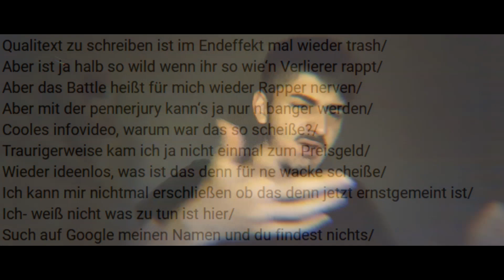Balthasar (ft. MagentA) vs Jazziar | VORRUNDE | LBS Rap Battle | 16/22 (prod. Titus Sloth Beats)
Cut/Edit: Jazziar (Kein Scheiß, danke für den Cut und die Runde gegen mich, appreciate it!)
Feature/Cut beim Feature: Ein Magnet
Mix/Master: Fogik
Beat & Aufnahmemöglichkeit: Titus Sloth (vielen Dank!)

Erste Runde und mein Gegner ist so'n richtiger Clown/
Jazzy, jaz-öhm, wie spricht man das aus!?/
Die Identitätskrise ist bei dir sicher grausig/
Denn die Hälfte der Community weiß nicht, wie man dich ausspricht/

Jetzt mal ehrlich, der dschezeija ist tagelang am flennen/
Wenn man dich ausspricht, wirst du mit wem interessanteres verwechselt/
Du bist einer bei dem man alte Battles recherchieren muss/
Das beweist uns allen doch nur, dass du niemanden juckst/

Ich hab keinen Plan womit du mich bedrohen willst/
Wärst du ein Paket, dann wärst du nur mit Styropor gefüllt/
Ich mach nur bei Turnieren mit weil ich mal gerne battlen will/
Du bist einer der Gründe warum Battlerap übersättigt ist/

Eyo Jazziar der Spast battlet im Deutschrapbällebad/
Doch wenn man seine Runden guckt, wüsste man nicht mal, dass es ne Challenge gab/
B zum A zum L kickt diesen Loser hier raus/
Nennst dich "außerordentlich begabt", sicher du KuchenTV/

-Hook vom Magentus-

jazziar - was geht ab - ich guck mir deine Quali an
hahaha - ich mein, ist das dein Ernst? eyo dikka, dieser Rap /
klingt wie ein junger Peat in unroutiniert - sike - noch
unroutinierter - nicht so sattelfest und echt null Kompetenz /
was texten betrifft - doch zählen kann er bestimmt /
ich meine uhm... und nennst dich wirklich hochbegabt? /
ne, du bist ein dummer Mann - Jer ist ein geiler Mann /
keine Chance - lass es bleiben, mann - doch komm mit Nummern klar